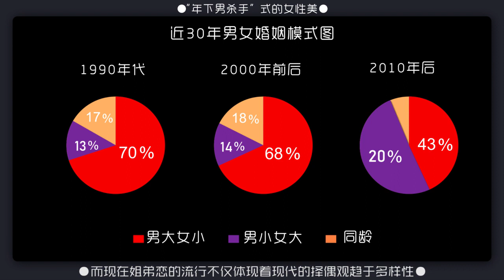成为萧亚轩贺繁星这样的“年下男杀手”，需要几步？